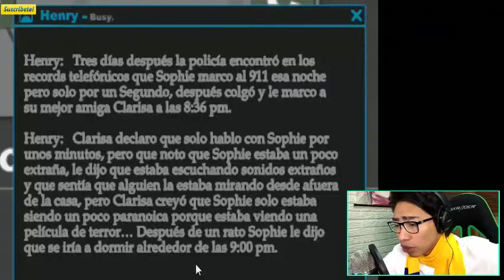SUSTOS EPICOS || Fernanfloo